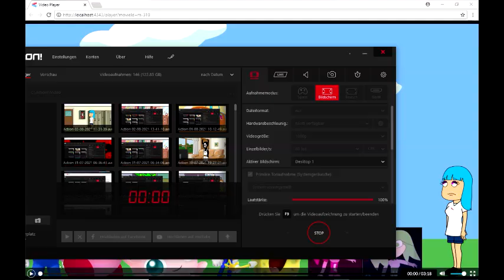Goanimate Wrapper online Friday Night Funkin Sky Making fake vhs opening And Gets Grounded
Goanimate Wrapper online Friday Night Funkin Sky making fake vhs opening And Gets Grounded he escape from school and making fake vhs opening on boyfriend and he got grounded the friends come to her there gonna see you and he got grounded like and subscribe right now